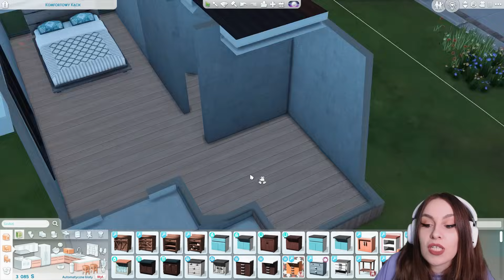🤩 ŁADNY DOM ZA 5 TYS SIMOLEONÓW?! 🤩 To możliwe? 🤩 Challenge budowlany w The Sims 4